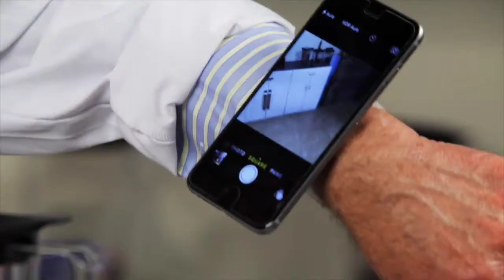Will it blend apple watch reverse